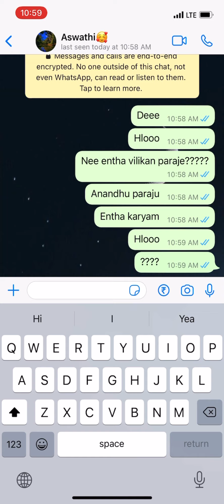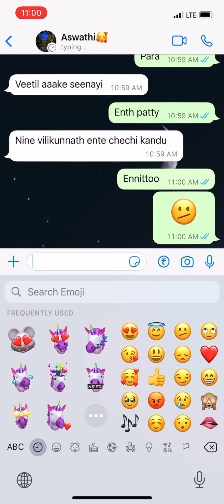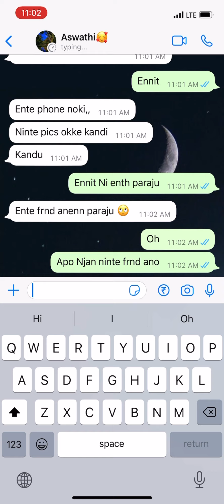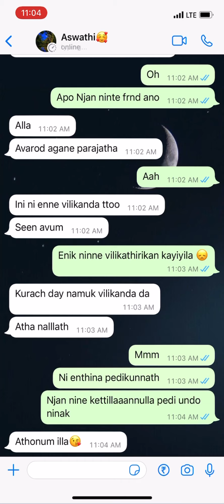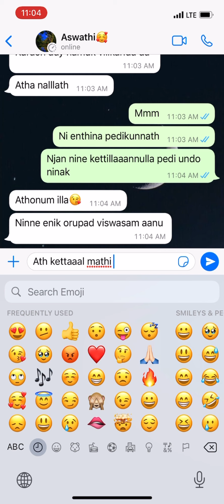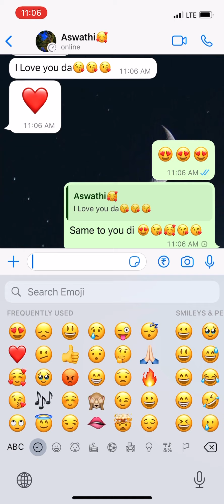എനിക്ക് നിന്നെ വിളിക്കാതിരിക്കാൻ കഴിയില്ല 😓😍